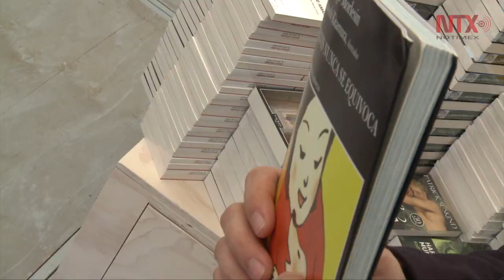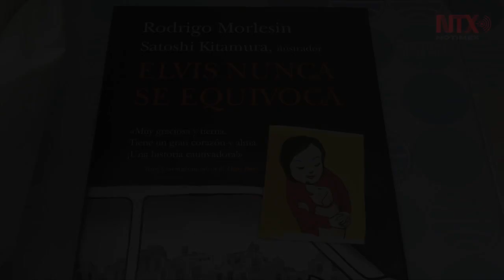Rodrigo Morlesin incursiona en las letras con "Elvis nunca se equivoca"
El diseñador y ahora también escritor platicó sobre cómo fue la creación de su libro que plasma una serie de experiencias y se basa en la necesidad de estar acompañados